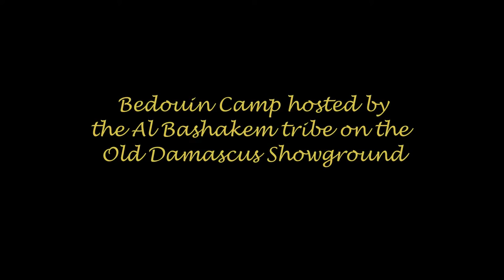Memories of Syria - Pt 1 - Old Damascus Showground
The Arabian Magazine is pleased to present Volume 2 in our  'Memories' series.

Volume 2 includes video footage taken during the World Arabian Horse Organisation (WAHO) Conference in Syria at the end of 2007. The initial parts include all the presentations and parades of Arabian horses, mostly from the Bedouin tribes across Syria.
The latter parts cover the visits to historic sites and also other events involving the peoples of Syria.

Part 1 covers the Arabian horse presentation by breeders of Damascus on the Old Damascus Showground, involving a traditional Bedouin camp and even more traditional feast of lamb, rice and typical Arabic dishes.

All of the footage was captured using a non-professional handheld camcorder and therefore some footage is not of the best standard. Nothing has been excluded and is a true record of how each event was experienced.

Our thanks as always goes to the many people of Syria who provided us with such an unforgettable experience and our hearts continue to go out to them in these truly sad times.